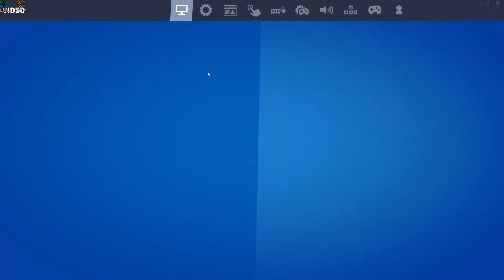Fortnite 1440p Frame rate performance on Core i7 6700K with 16Gigs ram and GTX 1070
Just finished up this really awesome mid range build and im doing some game demo videos to go with the ad. This machine is:

4Ghz Intel Core i7 6700K
ASUS Maximus VIII Motherboard
16Gigs Gskill TridentZ DDR4 Memory
Nvidia Geforce GTX 1070 Video
500Gig WD M.2 SSD
550 Watt EVGA Power Supply
Deep Cool Tower CPU Cooler
Antec 900 PC Case

Peripherals used While gaming:
32 Inch LG Ultragear 32GN650-B
Razer Huntsman Elite Keyboard
Razer Basilisk Ultimate Mouse
Logitech Z5500 5.1 Sound System
Video are captured with a 4K60 Pro capture card using my dedicated workstation/capture rig using OBS

My capture rig/workstation:
3.3Ghz Intel Core i9 9820X
ASUS WS X299 SAGE Motherboard
32Gigs Corsair Vengeance DDR4
11Gig ASUS STRIX Geforce GTX 1080 Ti
500Gig M.2 + 2X1TB SATA SSds + 2X2TB Hard Drive
2XElgato HD60 Pros + Elgato 4K60 Pro
1000 Watt EVGA P2 Power Supply
Random Corsair 240MM AIO